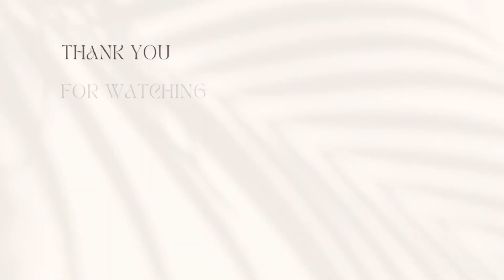BANYAK TEMAN DATANG, LECHKA DAN MOMA SENANG!